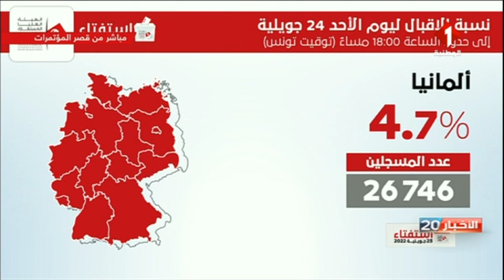الفقرة اليومية الإخبارية الواحد و العشرون ليوم 24 جويلية 2022 الخاصة بالاستفتاء